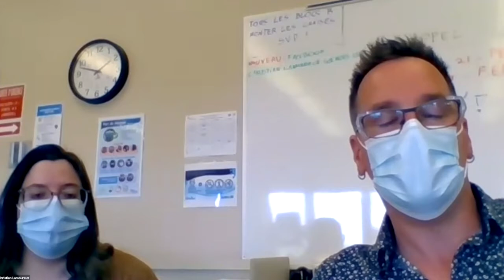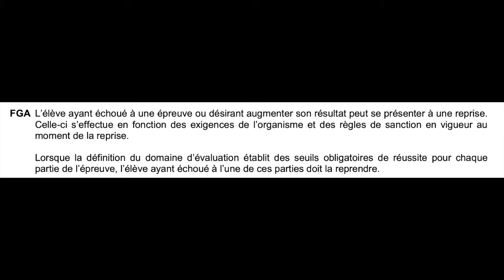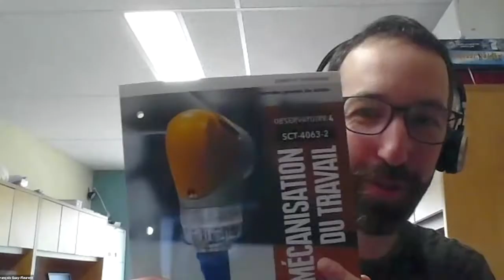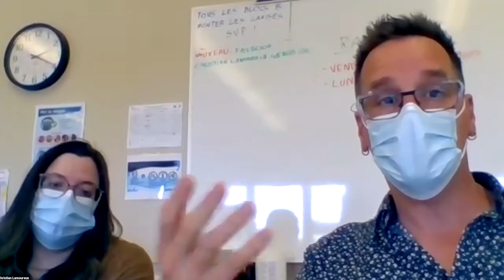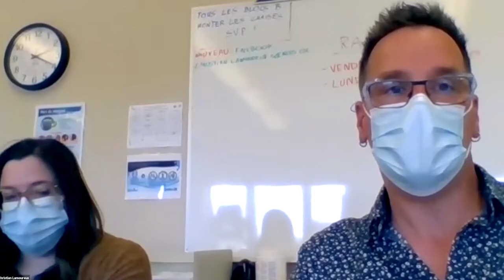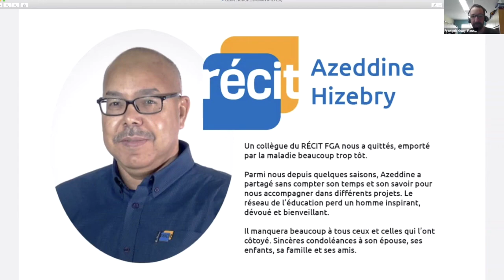Communauté Science et techno, 18 mai 2021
Lors de cette rencontre on lance un appel à contribution pour explorer l'enseignement des sciences en FAD, on discute de la séquence des cours SCG et de scénarios de reprise en cas d’échec à l’épreuve. Également, l'animateur partage une brève analyse du cahier SCT-4063 de ERPI, la mécanisation du travail.

Sommaire
 0:00 Début
0:10  Mot de bienvenue
 0:24  Nouvelles du MEQ
 1:56  Nouvelles de la GRICS (BIM)
 4:54  Groupe de travail FAD Science
 7:21  Séquence SCG vs les critères d'admission des collèges
 15:23  Reprise en cas d’échec à l’épreuve (en 2 parties)
 28:34  Brève analyse du SCT-4063 de ERPI
 41:23  Matériel partagé
 52:48  Conclusion et prochaine rencontre

Rencontre présentée le 18 mai 2021 et animée par François Guay-Fleurent, du service régional du RÉCIT à la FGA du Centre-du-Québec.